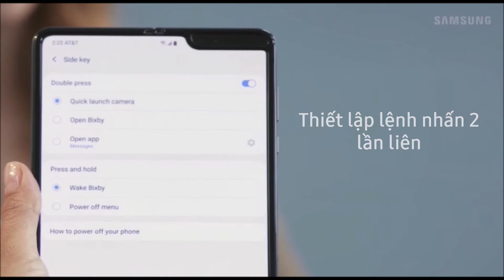Thiết lập tính năng phím cạnh trên Galaxy Z Fold